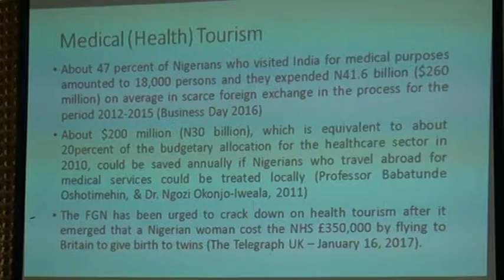Dr Uzochukwu Amakom Presenting a Paper, Part 5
Budgeting for the Right to Health: Legislative Retreat on the 2017 Federal Health Budget Estimates, organised by Centre for social Justice with the support of the Open Society Initiative for West Africa (OSIWA) on the 24-25/2/2017 at Owerri, Nigeria.